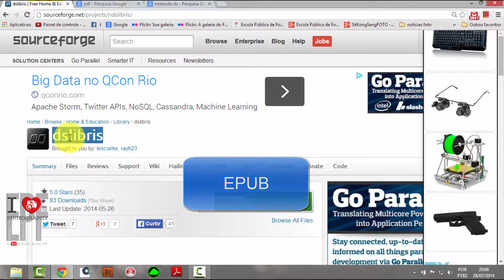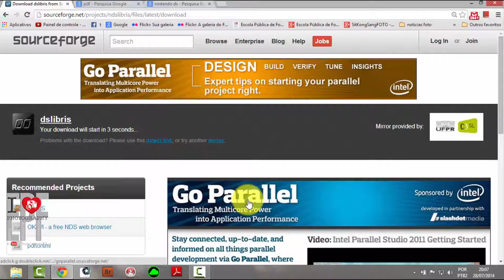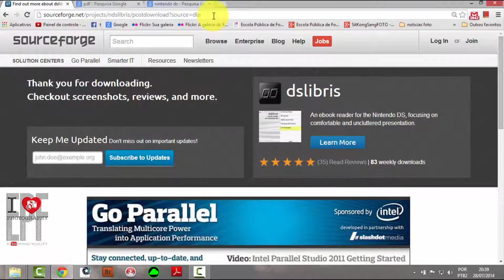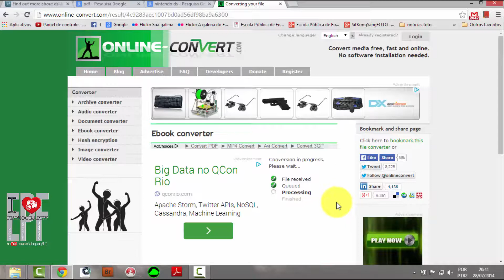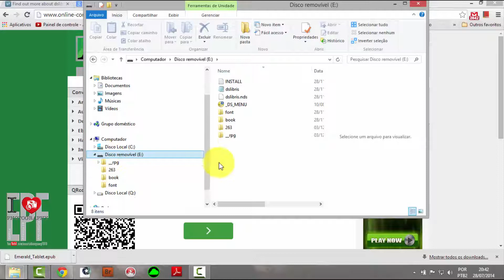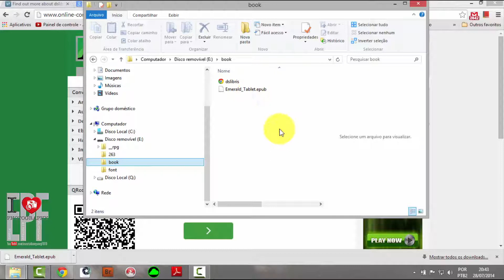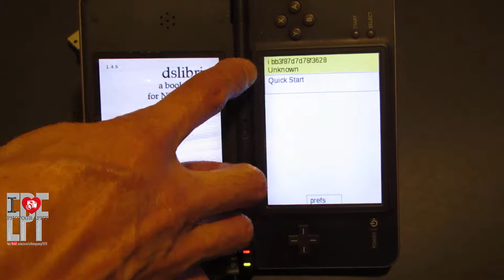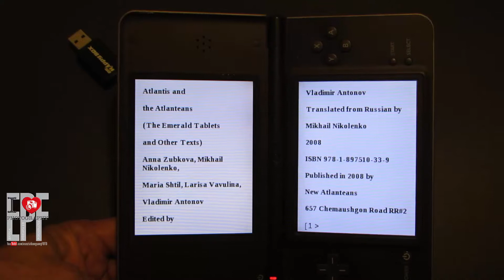Como Ler Arquivos PDF no Nintendo DS - DSI - XL - Aula ExtraMural